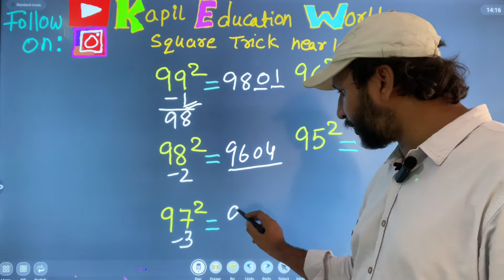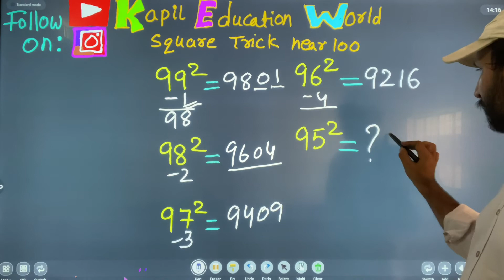Square for near 100 💯 value